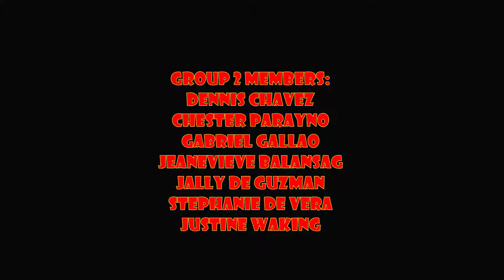ALITAPTAP Dance by Grade 7 HOPE Group2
ALITAPTAP Dance by Grade7 HOPE
Group 2 members:
Dennis Chavez, Chester Parayno, Gabriel Gallao, Joshua Tolete, Jeanevieve Balansag, Jally De Guzman, Stephanie De Vera, and Justine Waking.